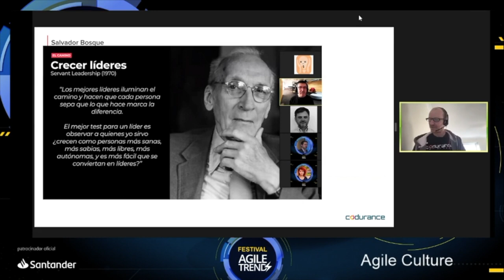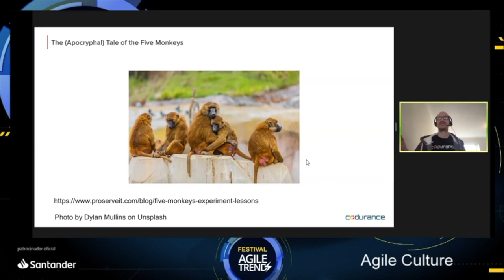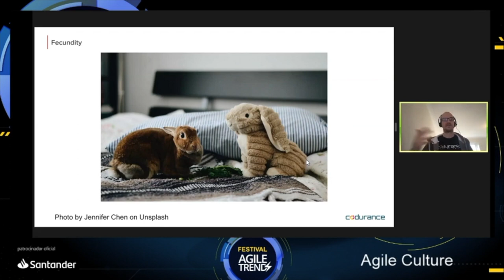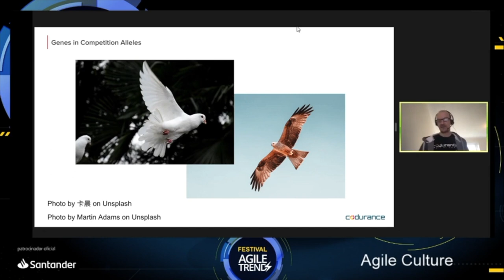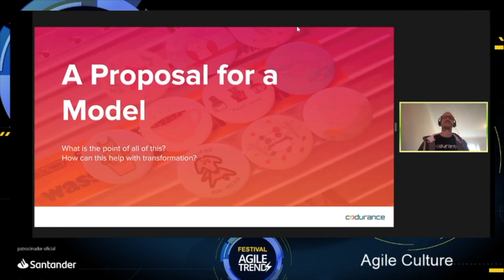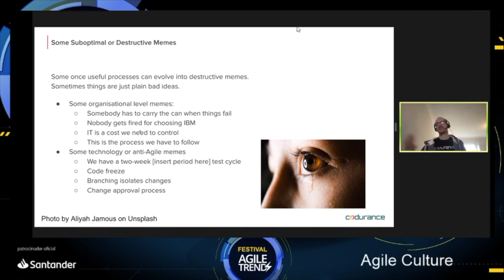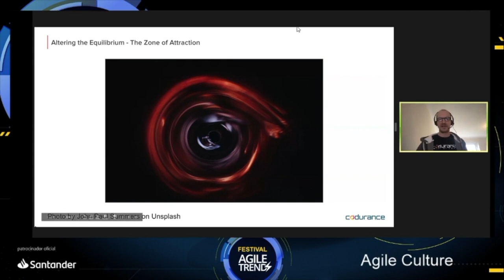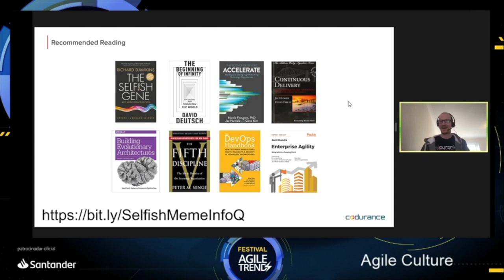The selfish meme - James Birnie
The Way We Always Do It!" holds back every organisation. The shadowy processes that makes things happen are your organisational memes. Sometimes they help. Most times they don't. I'll show you how to value them, or dismiss them and move on to a place where you value outcomes over process.

¡Conoce Autentia!